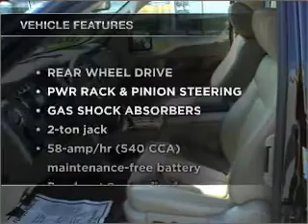2009 Ford F150 SuperCrew Cab - Olive Branch MS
Year: 2009
Make: Ford
Model: F150 SuperCrew Cab
Trim: Lariat Pickup 4D 6 1/2 ft
Engine: 8 cylinder 5.4 liter
Transmission:
Color: Black
Mileage: 18646
Address:
6950 Hanna Cove